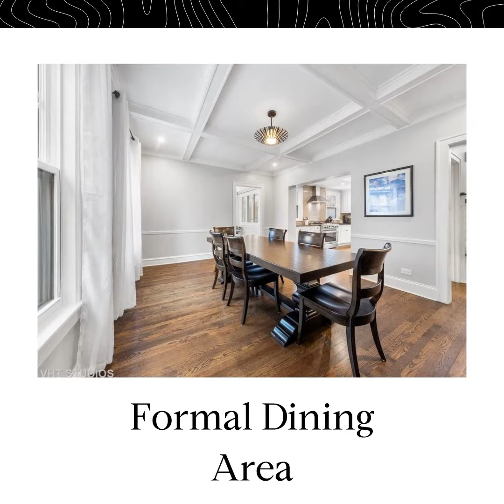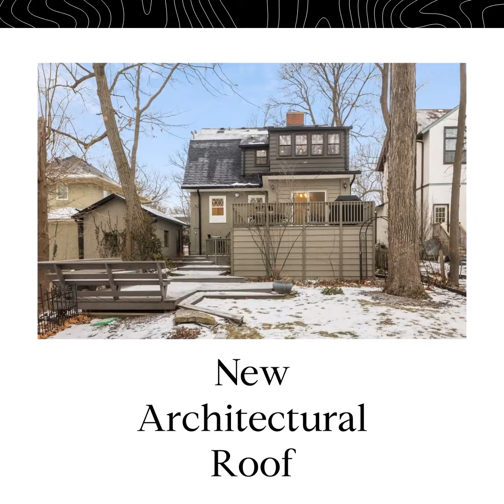2159 Linden Avenue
Are You Ready For This True East Highland Park Home With A Location That Can't Be Beat?? * Walking Distance To The Beach, Downtown Highland Park, The Local Schools & The Metra * Three Story Home With 5 Bedrooms & 2/2 Baths * Beautiful Hardwood Floors Throughout The 1st & 2nd Levels * The Kitchen (Remodeled in 2016) Boasts Of Quality, Tons Of Fantastic Storage, Large Work Space, All SS Appliances, Quartz Countertops & Recessed Lighting * Huge Master Suite With Heated Floors In Master Bath/Spa *  Newer Windows Throughout Most Of The House * Newer Electrical Box & Generac * New Architectural Roof & Gutters As Well *Now It Can Be You That Gets To Relax & Enjoy The Very Private & Serene Back Yard With Large Two-Tiered Deck & Fantastic Ravine Views * Most Of This Amazing Home Was Renovated Between 2016 & 2021 *** Charm + Quality + Location = Best Home Award!!